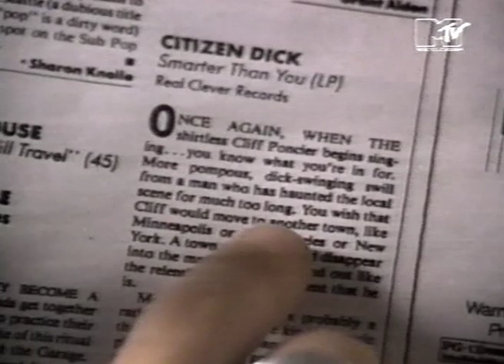Singles (1992 MTV mini documentary) feat. Alice In Chains, Pearl Jam and Soundgarden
Featured bands and director Cameron Crowe is talking about the movie 'Singles' which features performances from Alice In Chains, Pearl Jam and Soundgarden. Matt Dillon stars as the lead singer Cliff Poncier, in the band Citizen Dick.